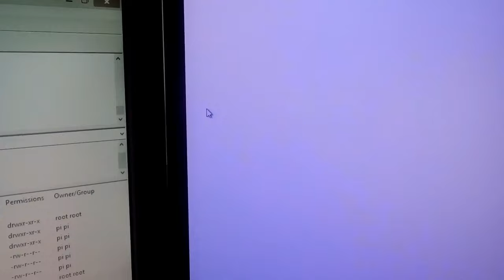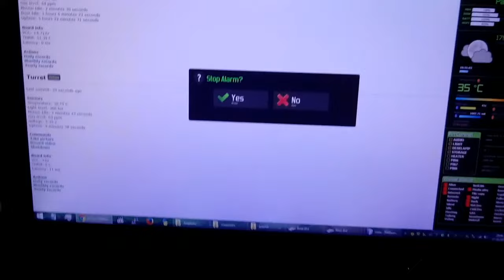New gadget: wireless sensor station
to read related article.